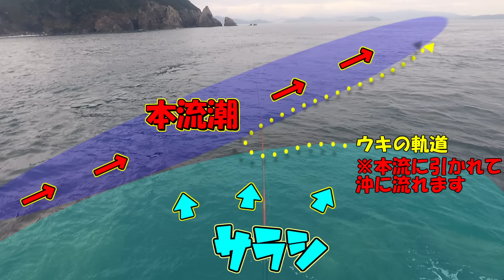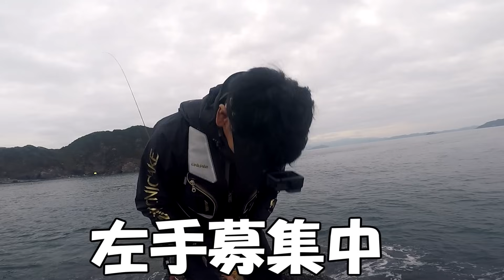【速報】お待ちかねのシーズン開幕！これで皆も上達間違いなし！！！！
CopyrightSounds